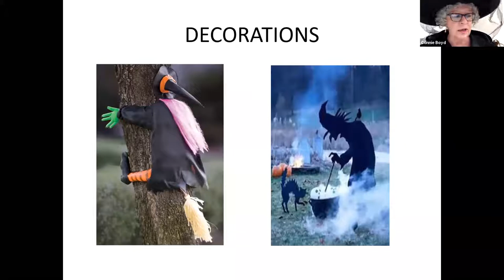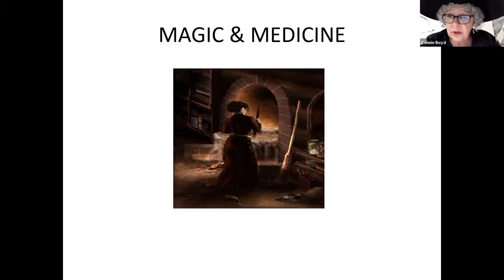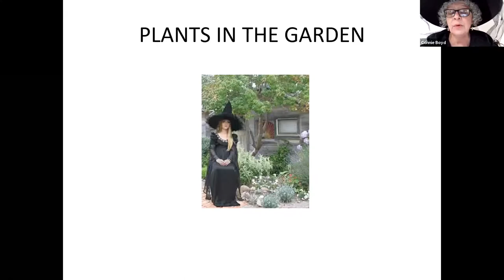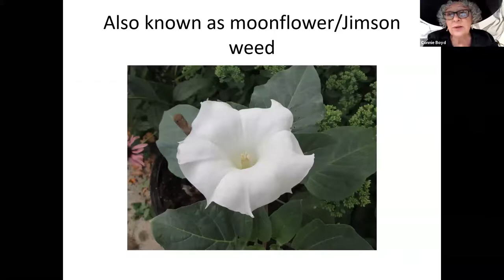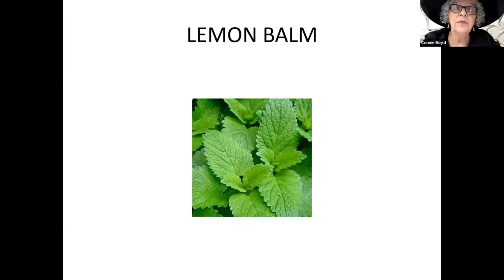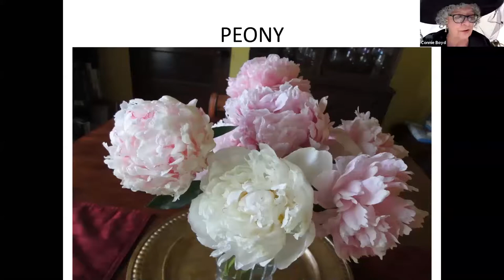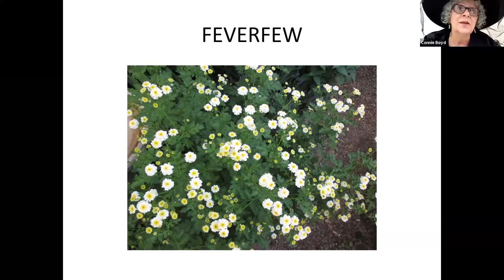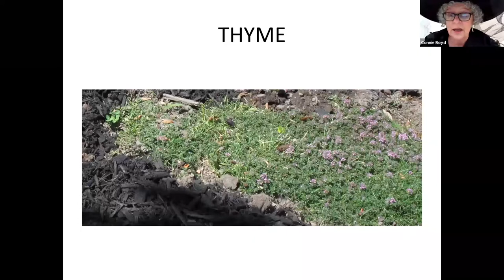A Witch's Garden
Witches were once considered wise women and healers. They used plants they grew or found in their environment to cure ills as well as cast spells. You too may have your very own witch's garden...come explore the folklore and plants of the witch with Connie, Master Gardener.